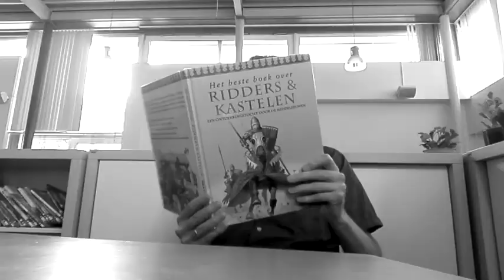Vlog 71 - Vlogje 69 (Summer of '69)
In deze heerlijke sing-along bezing ik vrolijk de stijgende lijn in mijn vloggende leven.